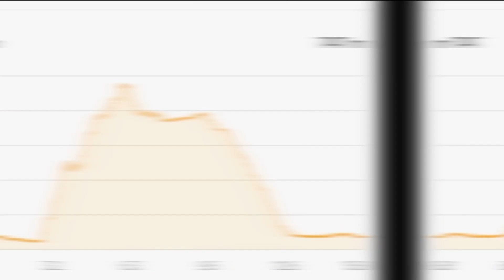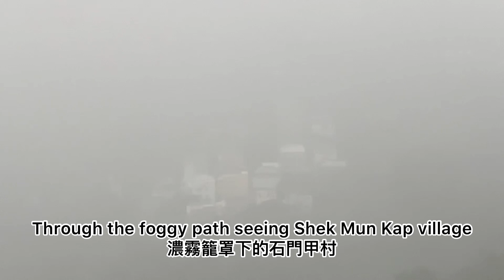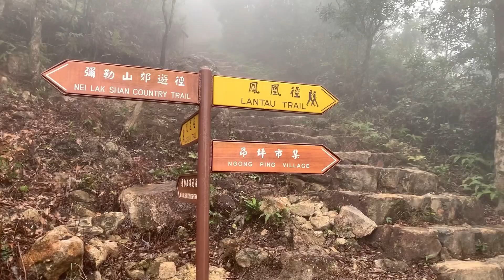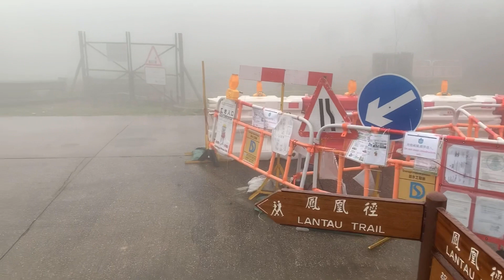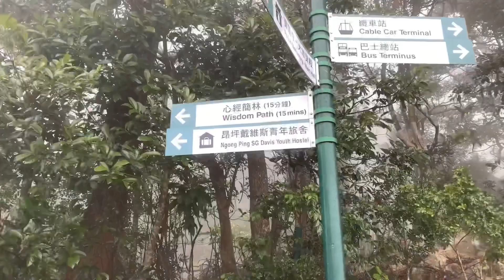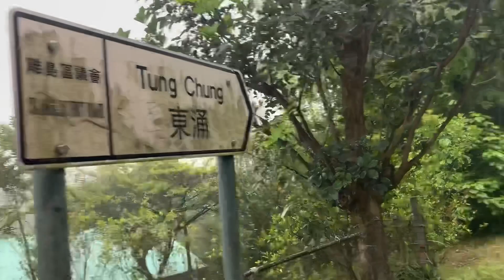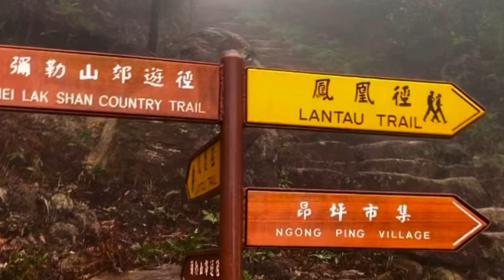香港行山：2022-02-13 16公里上走昂坪棧道天壇大佛石門甲出東涌Hong Kong Hiking Ngong Ping Rescue Trail